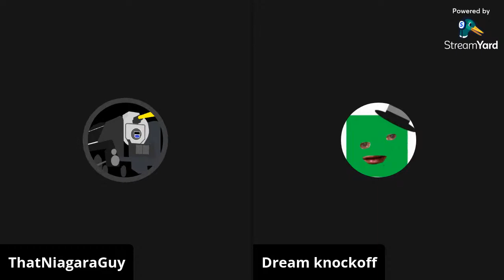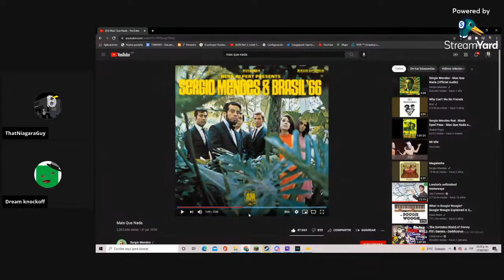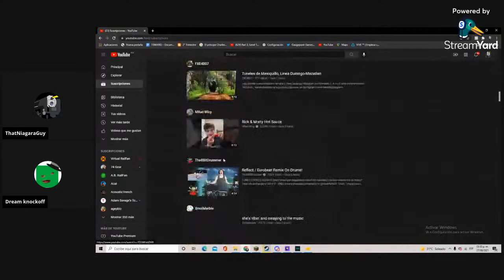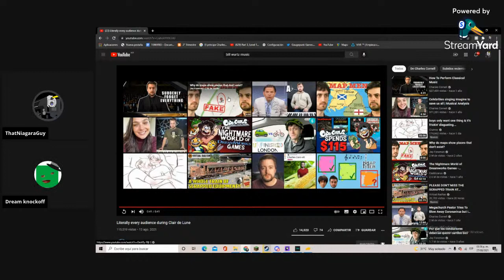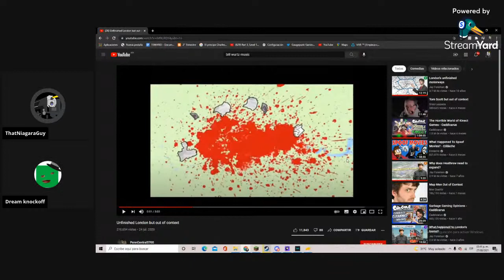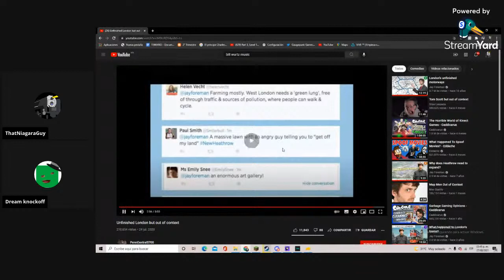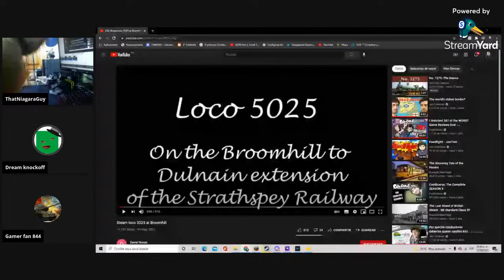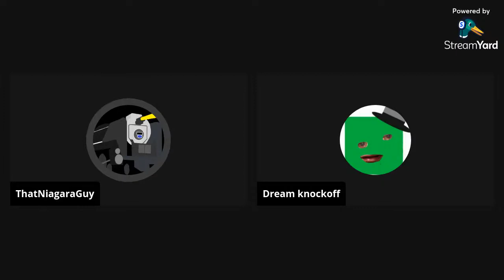how to build simple shay